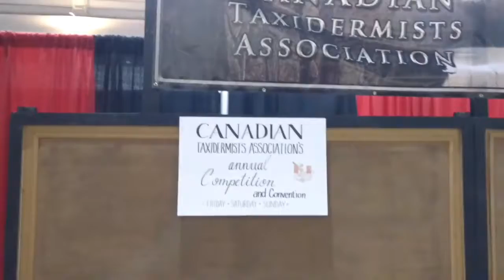This was a very nice display showing great detail of the art of taxidermy La